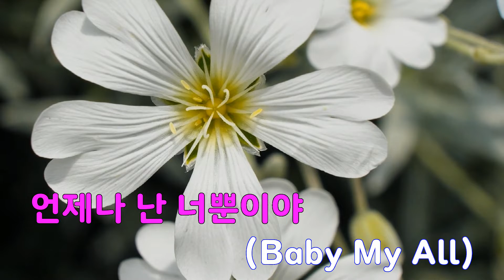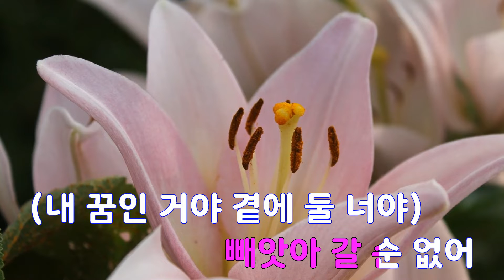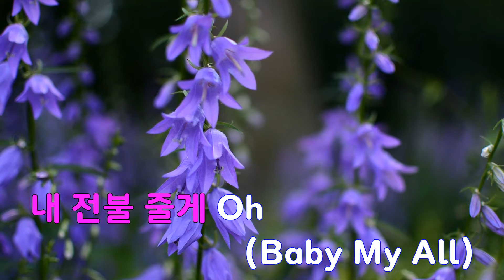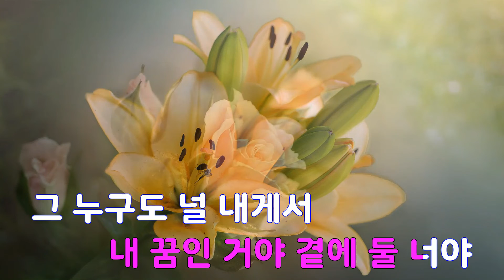[은성 반주기] I AM - SS501 (김형준SOLO)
I AM - SS501 (김형준SOLO)
작사 ː 한재호.김승수.김형준, 작곡 ː 한재호.김승수